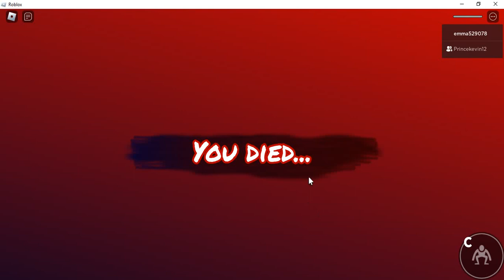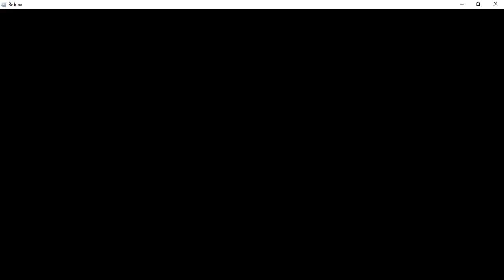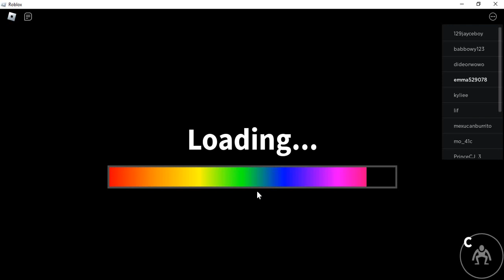Emma and Kevin plays rainbows friends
we letter die xd